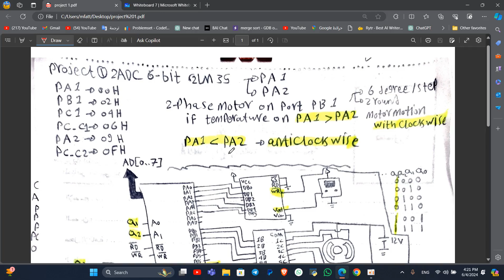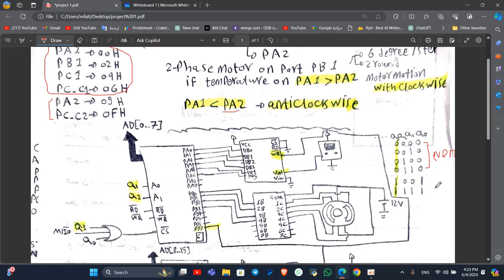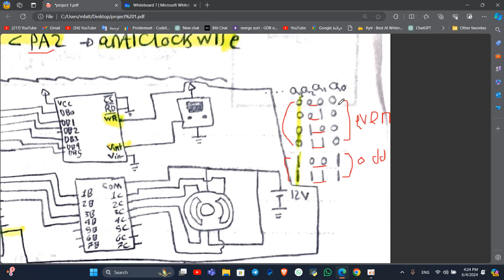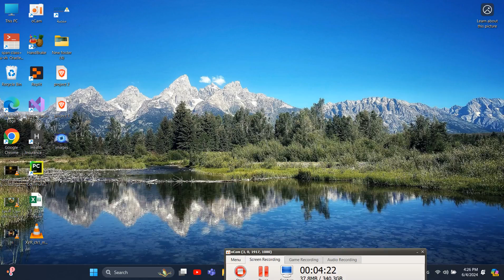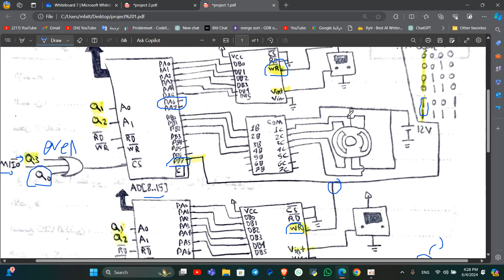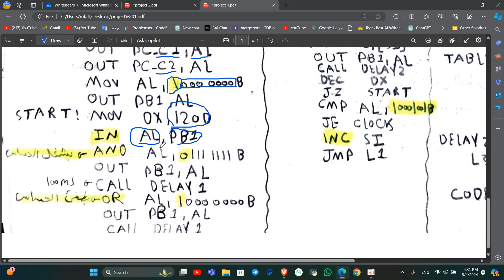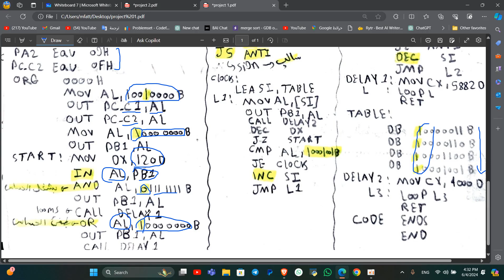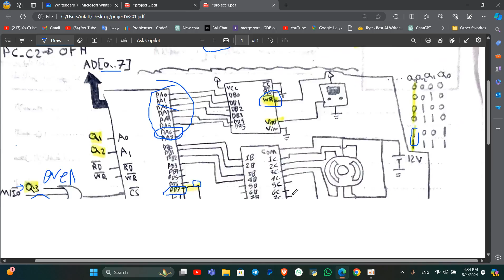Micro Project 1